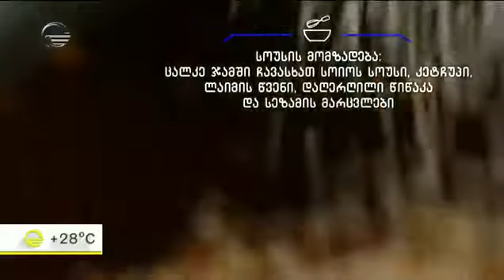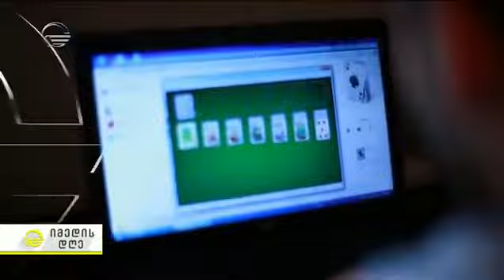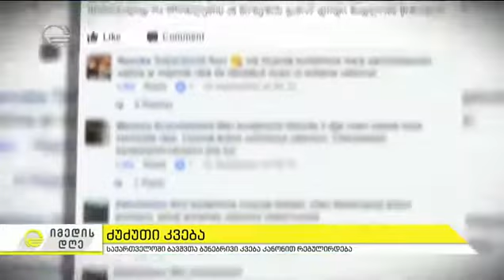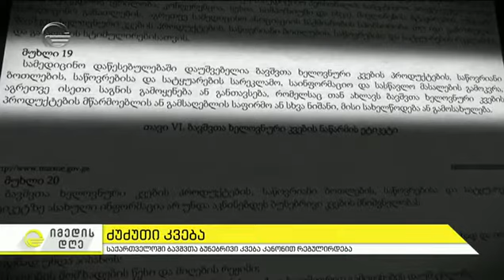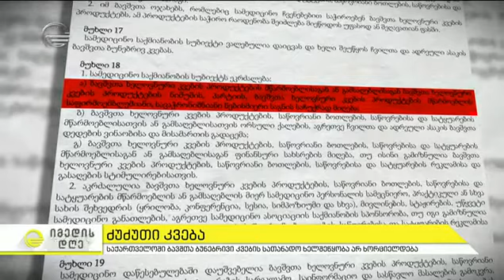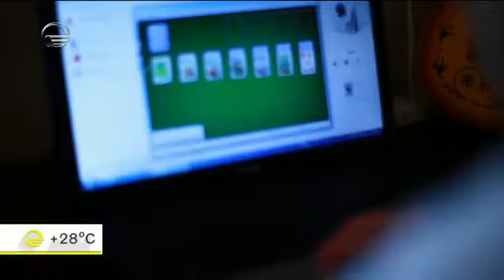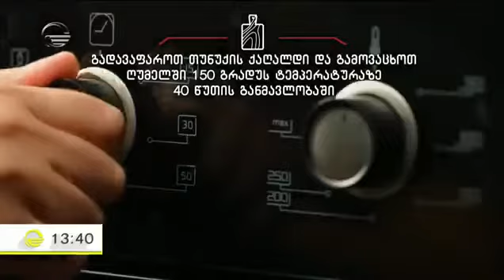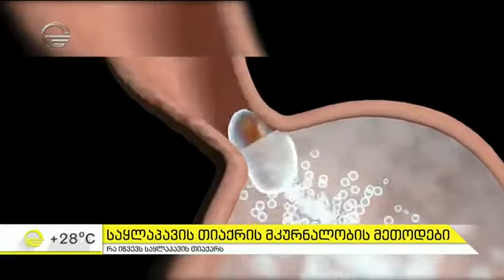იმედის დღე - 21 სექტემბერი, 2017 წელი